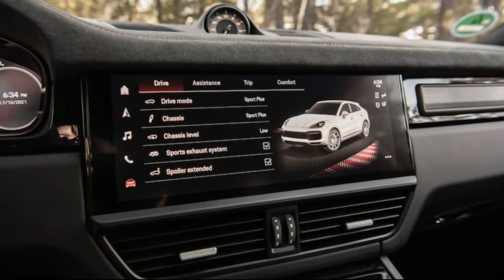2022 Porsche Cayenne Coupe Turbo GT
2022 Porsche Cayenne Turbo GT First Drive: The SUV King of Kings Is Here
Porsche’s new monster SUV has blitzed the Nürburgring, but it’s just as much fun in the real world.

Earning the title of being the quickest SUV around Germany's famed Nürburgring Nordschleife is the reason why the 2022 Porsche Cayenne Turbo GT has been getting headlines, but you actually forget about the 'Ring after you spend a weekend behind the super SUV's wheel. It doesn't matter where you drive it: The Cayenne Turbo GT conquers any kind of pavement you can find.
Based on the Cayenne Turbo Coupe, the new Turbo GT packs a powerful V-8 engine, a quick-shifting transmission, and a bunch of enhancements that make it Porsche's fastest-ever production Cayenne. Just look at the numbers: 0-60 mph in 3.1 seconds, quarter mile runs in 11.6 seconds, a 186-mph top speed, and a Nürburgring lap time of 7 minutes, 38.9 seconds. The latter bested the previous 'Ring record for SUVs—held by Audi's RS Q8—by 3.33 seconds, but the eye-popping figures are only one side of the story. You don't need a monster racetrack to enjoy it, because the 2022 Porsche Cayenne Turbo GT shines and gets your attention just as well on flowing canyon roads, as its inspired performance injects you with adrenaline...